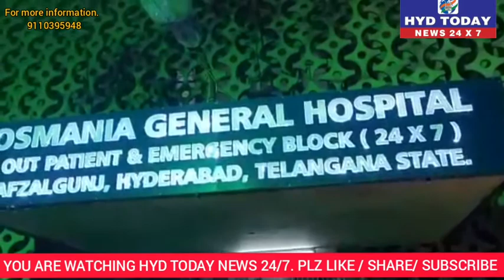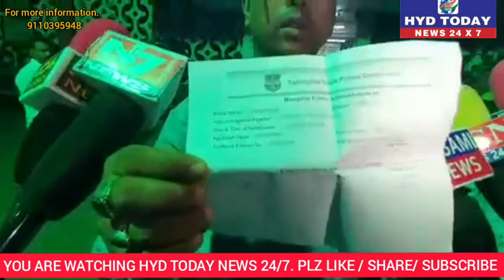GANG ATTACK IN RAJENDER NAGAR P.S.LIMITS HASAN NAGAR NEAR ICE FACTORY.